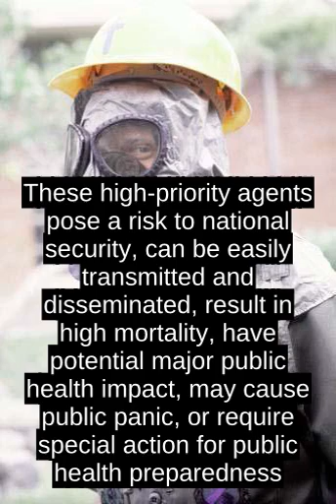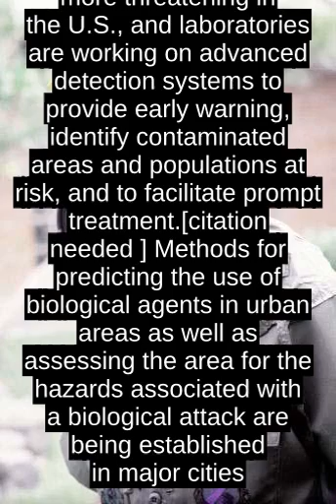Bioterrorism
Bioterrorism is an attractive weapon because biological agents are relatively easy and inexpensive to obtain, can be easily disseminated, and can cause widespread fear and panic beyond the actual physical damage